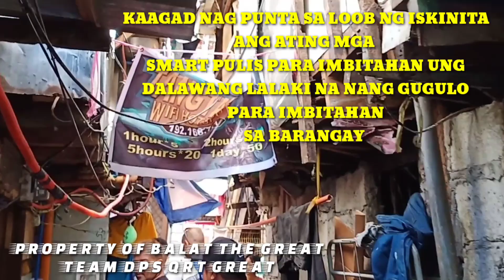MANILA UPDATE TENSYON Sir rafy tinulak sa clearing operation mga taga onyx ubod ng tapang